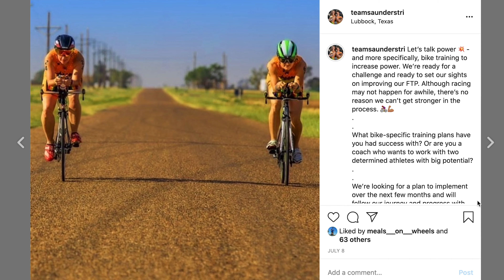Triathlon Transformation: What the FTP? Bike Power Test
Cait & Tif bringing more power to our triathlon game!

WTFTP?

Functional Threshold Power.

Three months ago, when it looked like the prospect of racing at all in 2020 was all but done, we decided to use the time to our advantage, treat it like an offseason, and finally buckle down and focus on getting stronger on the bike...raising our FTP.

We sought out a training plan or coach through a social media post, and found what has been a perfect match in working with NVDM Coaching. We're realizing this is an investment we should have made much, much sooner.

The great thing is, we're just getting started. And even better... there IS a race happening in just 8 weeks. Now we get to put our new power to the test in training and can't wait to see how it all unfolds.

Donate to The Trevor Project & come hang with us on Facebook!